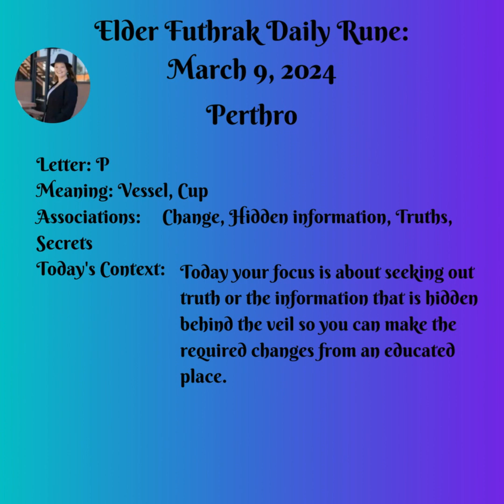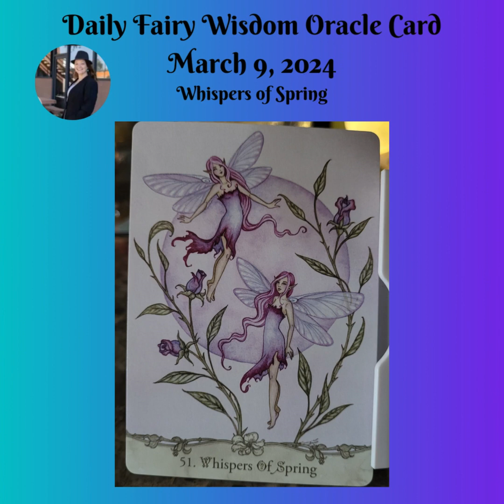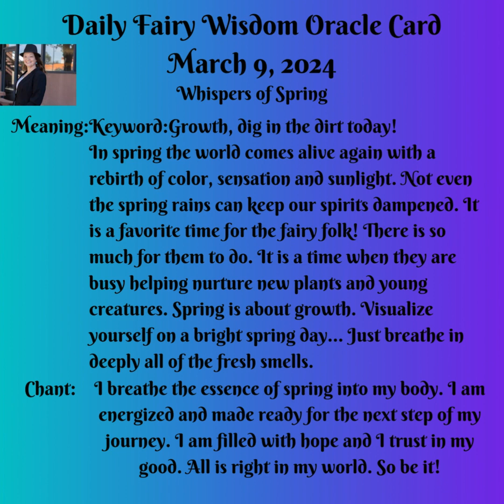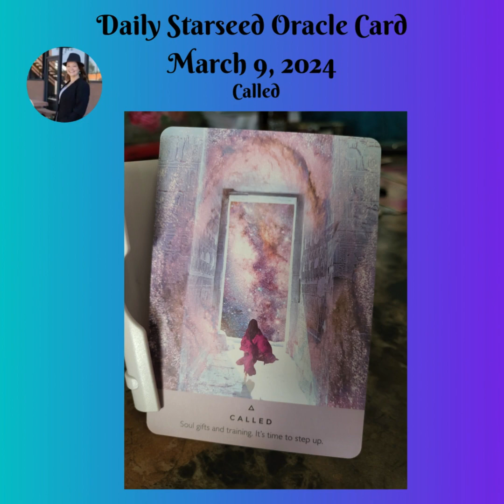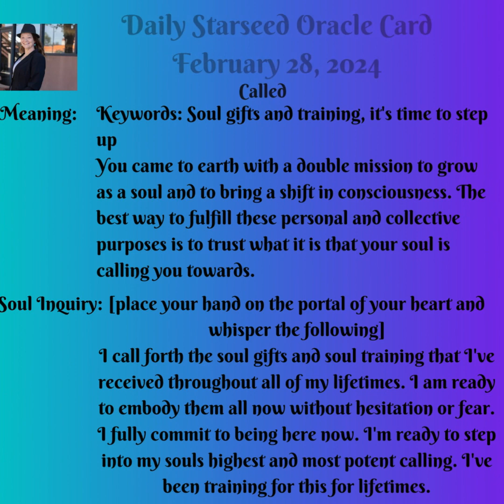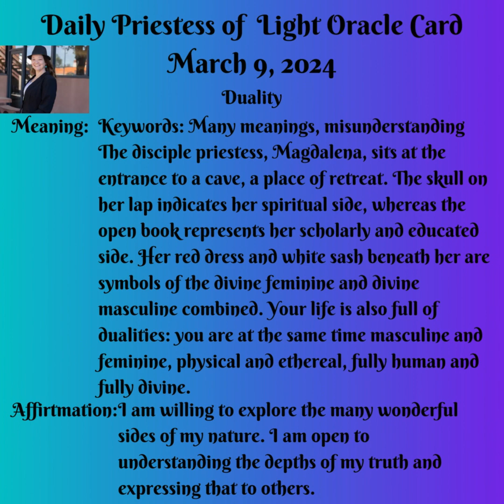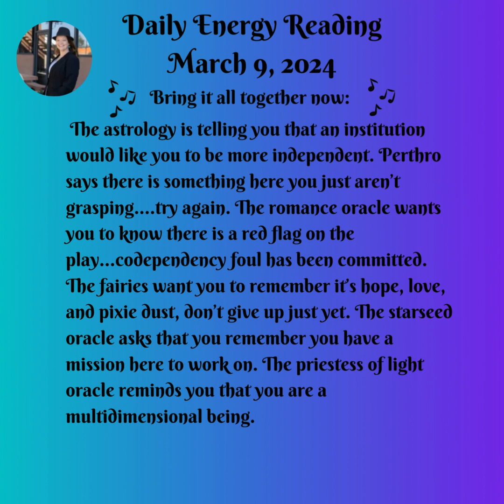Daily Energy Message March 9, 2024